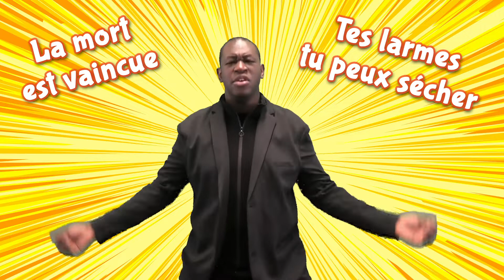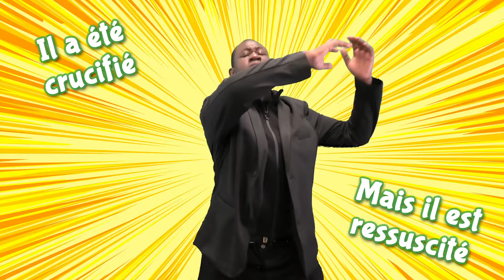Chant – Je crois